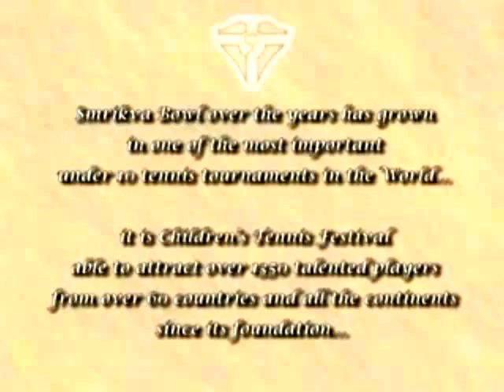JOVAN SINADINOVIĆ - 2013-